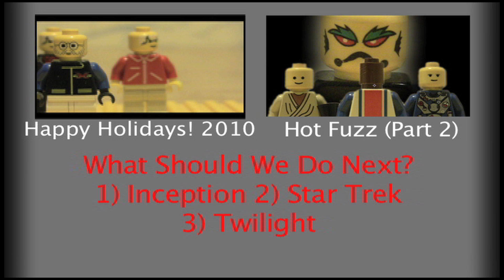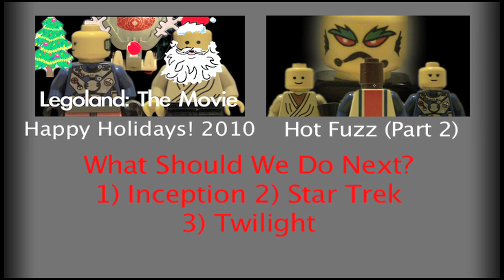Lego Dead Space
Something horrible wrong happens in Legoland.